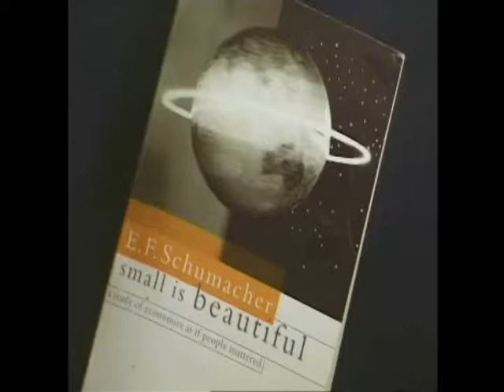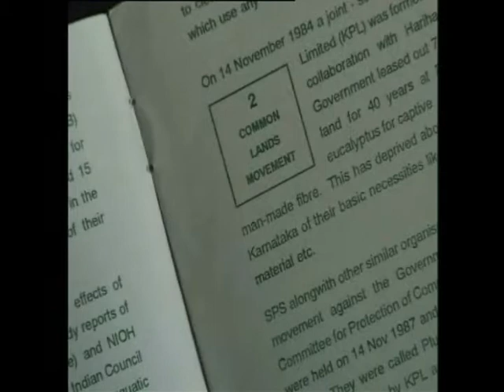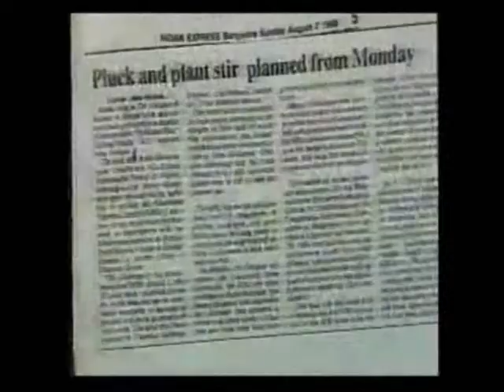Quest for Justice - S R Hiremath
Quest for Justice, a short documentary on Indians for Collective Action 2009 Honoree S. R. Hiremath, his non-violent direct action struggle to bring justice to the people and protect the environment, through Samaj Parivartana Samudaya in Karnataka